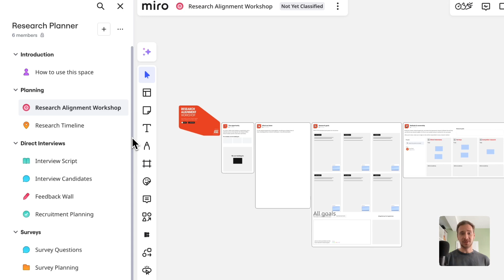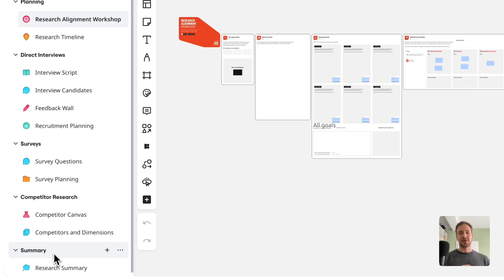Research Planner Blueprint: Supercharge Your Research Workflow 🔋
Explore the brand-new Research Planner Blueprint in Miro — designed by Raz from Just Mad to help teams run better research, faster.

In this quick tour, Raz walks you through the blueprint’s structure and show how to use each dedicated section — from direct interviews and surveys to competitor research. Supercharged with Miro AI, this blueprint helps you speed up your workflow and collaborate with your team more effectively.

The video wraps up with the Summary section, where all your research insights and findings come together — making it easier to align your team and move forward with confidence.

🧠 Perfect for UX researchers, designers, product managers, and anyone looking to streamline their research process in Miro.